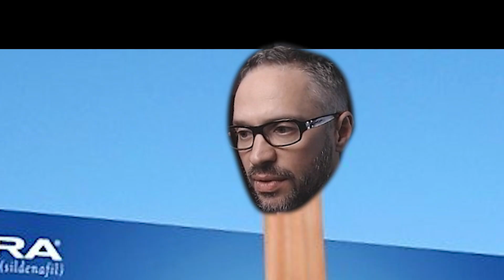Історія трьох сетів ТТ🔥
🔥САМИЙ СІК з турніру🔥

Всім привіт!
Мене звати Єгор 'BigGOGI' Зарев - (можна Гоша, чи Гогі)
Я – професійний гравець у покер та український Амбасадор GGPoker.

Майже 20 років тому я починав свій покерний шлях у Кеші, але наразі більш захопився Турнірами.

Я працюю над створенням україномовного покерного ком'юніті разом з GGPoker UA та багатьма однодумцями. Тож, долучайтеся!

Гарного настрою та перемог!